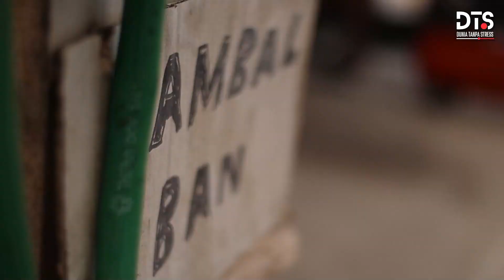Warisan Motor Antik | Video Lucu Pendek | DTS Eps 2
Tonton terus vidio dari Dunia Tanpa Stress
Selamat berjumpa di vidio selanjutnya